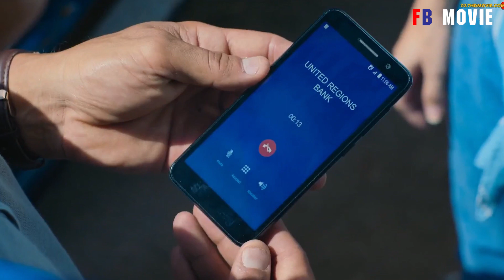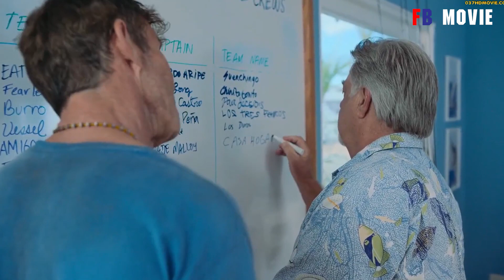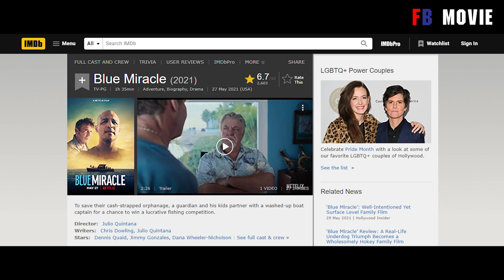พวกเขาจะช่วยกู้สถานการณ์บ้านเด็กกำพร้าที่กำลังถังแตกได้หรือไม่ | สปอยหนัง Blue Miracle (2021)